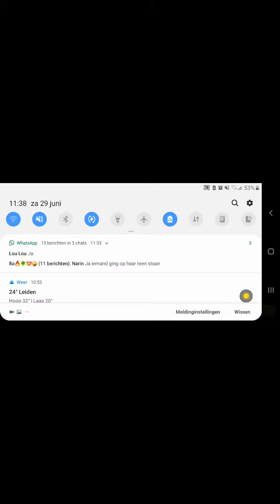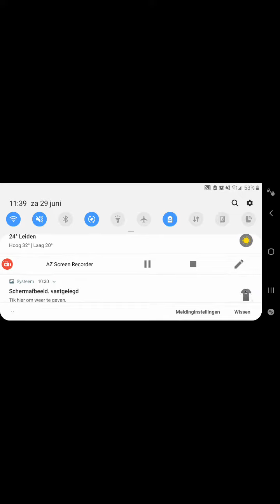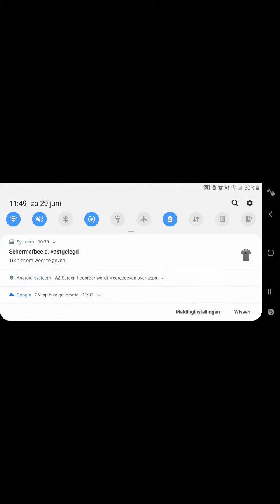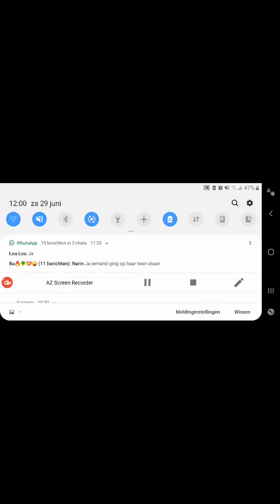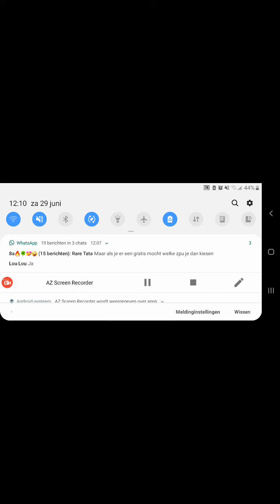Assasins creed gl